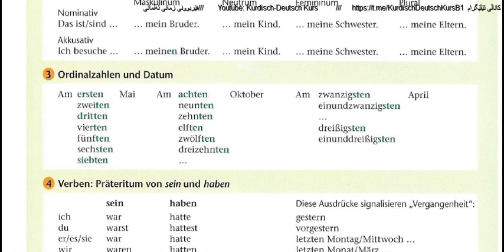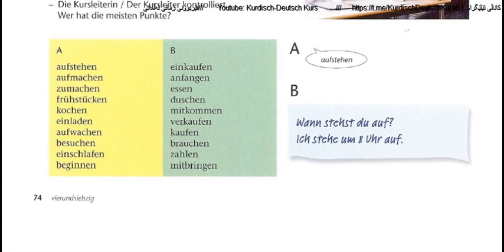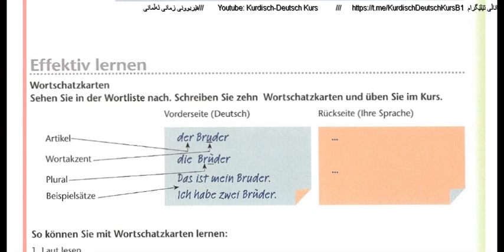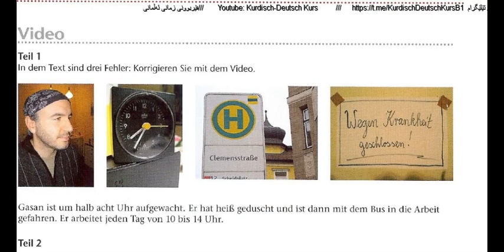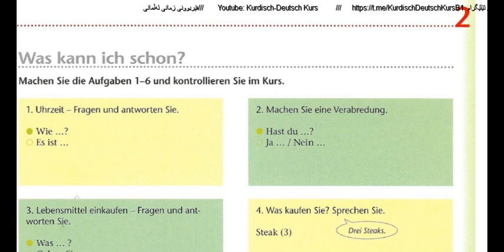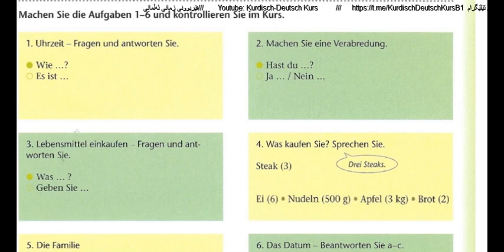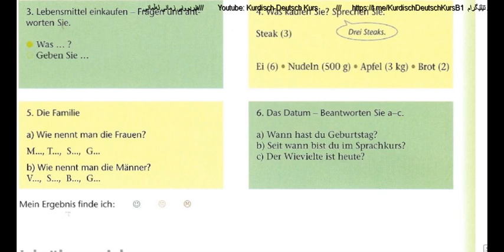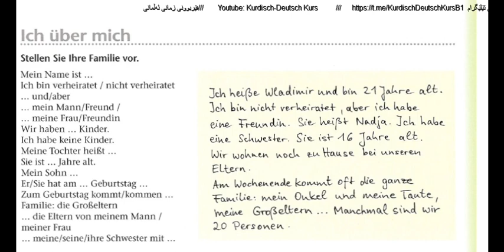A1 Lektion 6 Familienleben Lernbuch Teil 8 Ende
وانەی شەشەم بەشی ھەشتەم